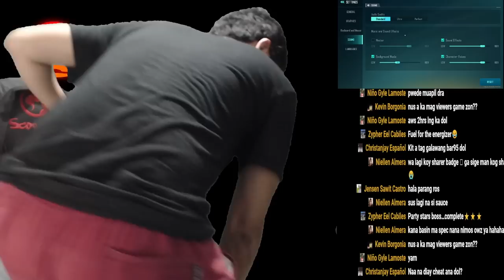WHAT A SHOT!!! (FARLIGHT 84 STREAM HIGHLIGHTS)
Hope you enjoy the video guys! Labyu!